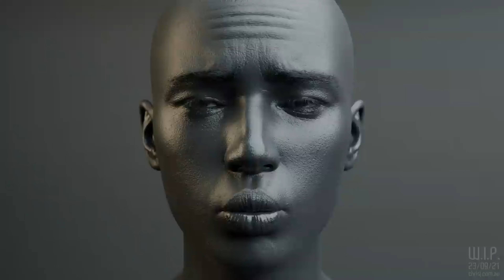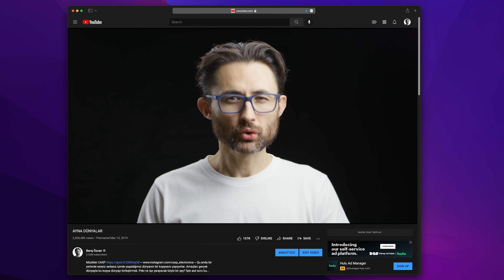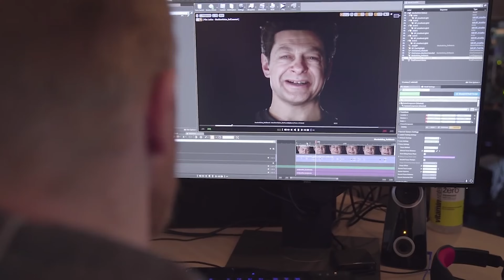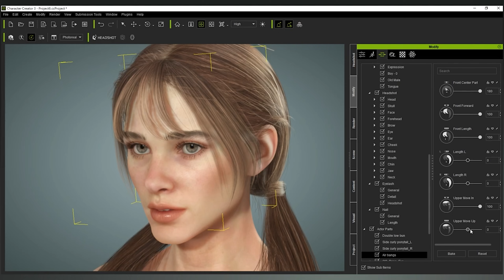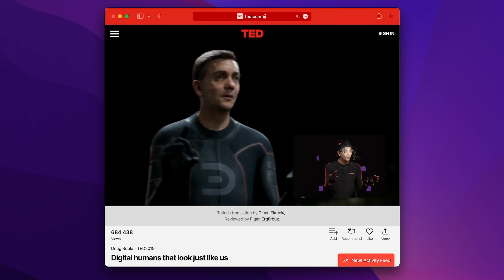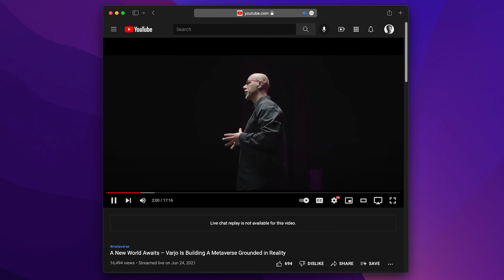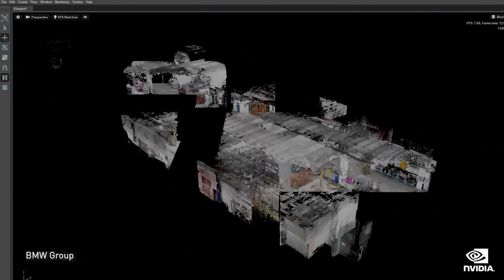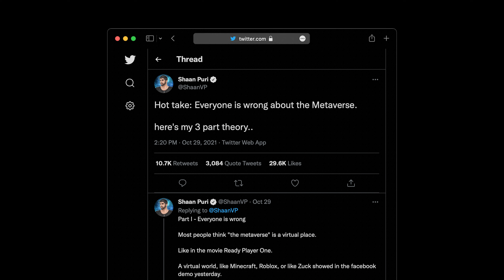Dijital kopyanız hazır mı? Avatar yerine MetaHuman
Bir gün herkesin kendi dijital versiyonu olacak! Öyle ya da böyle. Size çok benzeyen bir kopya ya da stilize edilmiş bir avatar. Evet bu kelimeyi çoktan duyduk ve kullanmaya başladık.
Avatarlar, internetteki sanal kimliğimiz oldu. Kendimize minik bir profil görseli seçtik ve internetteki her yerde kullanmaya başladık. İnternetin bir sonraki aşaması için -yani bugünlerde çok konuşulan metaverse için- avatarlar yeterli olmayacak. Gerçek zamanlı olarak hareket ettirebildiğimiz, çok gerçekçi 3 boyutlu dijital insanlar kullanacağız.
Duygularımızı bu sanal varlıklarla ifade edeceğiz. Yazılı iletişimde emojiler kullanmaya benzer şekilde, görüntülü iletişimde bu dijital insanların yüzü bizim duygusal durumumuzu yansıtacak.
Az önce izlediğiniz görüntüler gerçek bir insana ait değildi. İnanması çok güç ama birisinin tamamen dijital olarak modellediği bir yüzdü o. Biraz daha yakından bakalım mı?
Kaşlar, gözler, alındaki kırışıklıklar gerçeğinden ayırdedilemeyecek kadar mükemmel. Öte yandan kusursuz da değil. Dudaklarının kenarındaki bazı noktalar inandırıcılığı daha da arttırıyor.
Ama dediğim gibi bu 3 boyutlu bir model. Chris Jones adlı bir sanatçı tarafından açık kaynak kodlu ve ücretsiz bir yazılım olan Blender uygulaması kullanılarak 4,5 günde yapılmış. El emeği, göz nuru bir çalışma.
3 boyutlu tasarım ve modelleme yazılımlarını kullananlar bilir. Bu tür bir çalışmayı yapmak eskiden haftalar, hatta aylar sürerdi. Yapıp bitirdikten sonra da her bir görselin tek tek güçlü bilgisayarlar tarafından hesaplanması yani “render edilmesi” gerekirdi.
Mesela bilgisayarla yaratılan ilk film karakterlerinden biri olan Jurassic Park filmindeki dinozorların her bir karesinin hesaplanması o yıllarda dünyanın en güçlü bilgisayarları kullanılmasına rağmen 12 saat sürüyordu. Her bir kare 12 saat. 1 saniyede en az 24 kare var. Üstelik az önce size gösterdiğim örnek kadar gerçekçi değil bunlar. Buna rağmen hesaplarsanız 30 saniyelik bir görüntünün sadece “render edilmesi” 360 gün tutar. Neredeyse 1 yıl!
Bundan sadece 28 yıl önce durum buydu. Dünyanın en iyi görsel efekt şirketinde çalışan onlarca sanatçının yıllar süren çalışmasıyla dijital bir varlık ancak dünyaya gelebiliyordu.
Bugün artık cebimizde taşıdığımız en kötü telefon bile o zamanki bilgisayarlardan hızlı. Ve az önce de gösterdiğim gibi çok gerçekçi dijital insanlar birkaç günde yapılabiliyor.
Peki 2021 yılı itibariyle artık bunların anında üretilebildiğini söylesem... Tamamen gerçek zamanlı olarak?
Bu yeni nesil dijital insanlara verilen özel bir isim de var: MetaHuman.